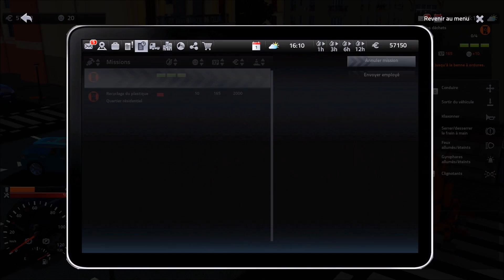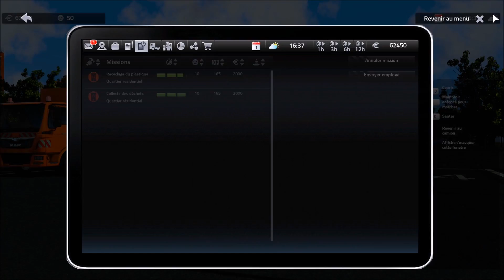Cityconomy ép 1